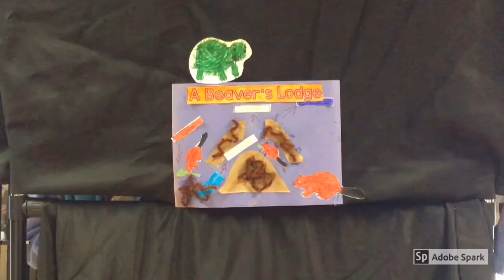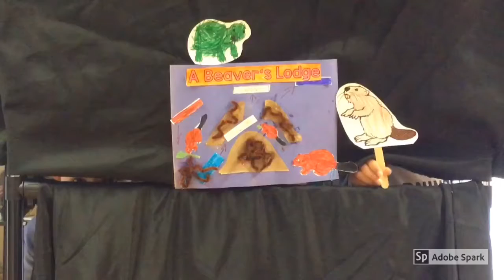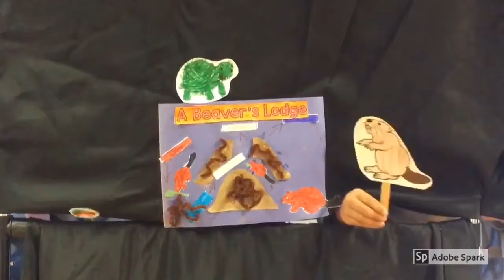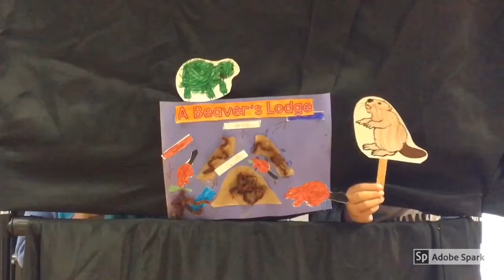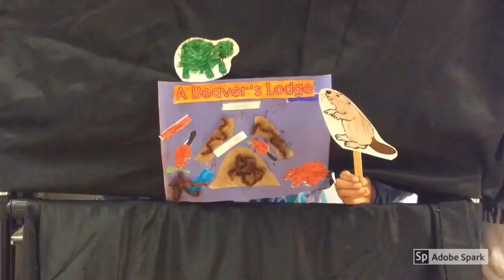2019 Native American Stories: Winter with Turtle & Beaver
A story and puppet show about how animals spend the winter in different ways!